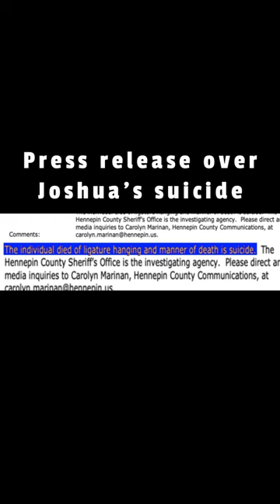MURDERED: Maria Pew Fury (Prime Time True Crime)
On April 30, 2020, 29-year-old Joshua David Fury contacted police to claim his wife, 28-year-old Maria Pew Fury had gone missing after taking a morning walk.
Authorities conducted both ground and air searches in the area for 2 days.
On May 2, police executed a search warrant on the couple’s home where K-9 units were dispatched and signaled they detected something in the dirt floor by the crawl space.
Police would later discover Maria's body with a plastic bag duct taped over her mouth and nose.
An autopsy confirmed she died by asphyxiation.
Neighbors of the couple claimed Joshua was controlling and possessive.
After initially claiming one of her exes may have been involved, Joshua confessed to the crime stating that they were in a fight that morning when he strangled her then placed a bag over her face.
Joshua plead guilty to second degree murder, facing 38 years for the crime.
Joshua took his own life in his Hennepin County Jail cell on July 25th, 6 days before his sentencing.

The field of criminology involves a deep understanding of various elements. The Crime Scene serves as the initial point of investigation, often involving Forensic Analysis to uncover vital clues. A Homicide Detective will examine a Murder Mystery, trying to determine if they're dealing with a Serial Killer or a standalone incident. Cold Cases remain a challenge, with their lack of fresh DNA Evidence and Witness Testimony. In urban settings, the rising Crime Rate has necessitated increased Surveillance Camera installation and more stringent Crime Prevention measures. When apprehended, criminals turn to a Defense Attorney, hoping for a Plea Bargain or finding a Legal Loophole. In some intense situations, a Hostage Situation might arise, demanding a precise response from law enforcement. With evolving technology, Digital Forensics now plays a pivotal role in solving crimes that leave a digital footprint. All this data gets cataloged into a Crime Database, essential for future references. The Prosecution Team, armed with an Investigation Report, presents its case, hoping for a Guilty Verdict. Throughout this intricate process, the overarching goal remains to serve justice and ensure public safety.

During prime time crime broadcasts on networks like CNN, CBS News, and Court TV Live, viewers are captivated by true crime stories, especially when programs like "True Crime Daily" and "48 Hours" delve deep into chilling serial killers and cold cases; these segments, often sourced from detailed crime documentaries and true crime shorts, bring to light the intricate workings of the criminal justice system, a topic frequently discussed on the "Law and Crime Network." Following a murder trial's hearing, audiences eagerly anticipate updates from sources such as Daily Mail, or turn to "True Crime Podcast" episodes and serial killer documentaries for extended coverage. Influencers like Kendall Rae and Eleanor Neale have popularized the genre further with their insightful takes on crime stories, often revisiting unsolved mysteries or discussing the latest true crime documentary. "That Chapter" and "Prime Crime" notably contribute to this genre, presenting both new and old crime stories in a digestible format. As viewers become more engrossed with every murder mystery and cold case revelation, it becomes evident how deeply woven the true crime story narrative is within the fabric of our contemporary media culture.